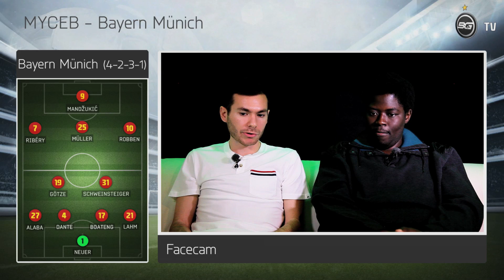FIFA 14 - Make Your Club Even Better - Bayern Münich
* Excusez-nous pour le son ! On ne recommencera plus promis ! *